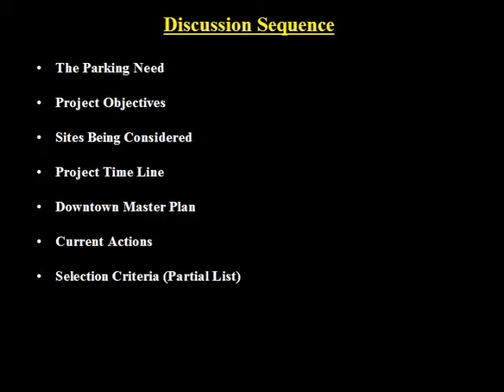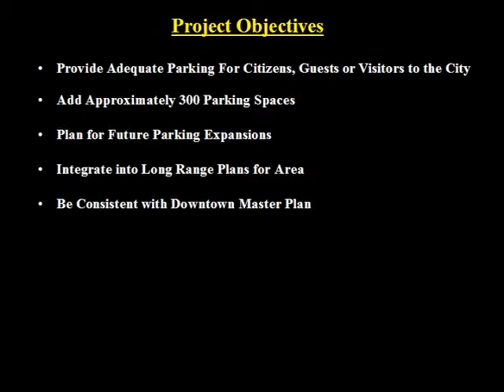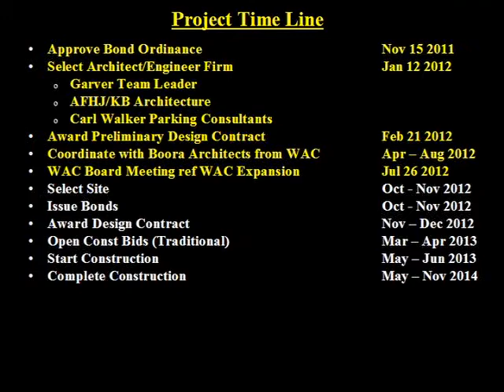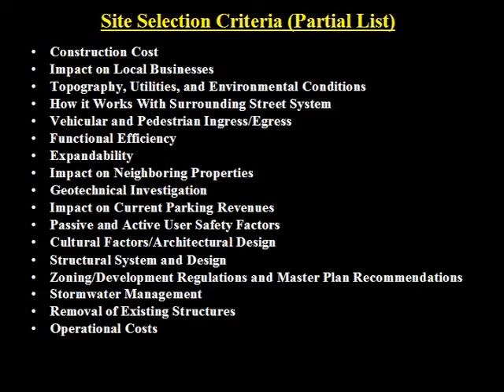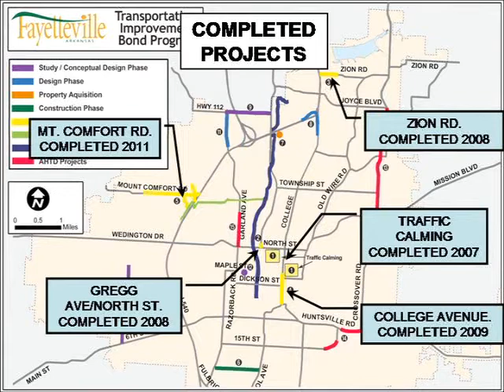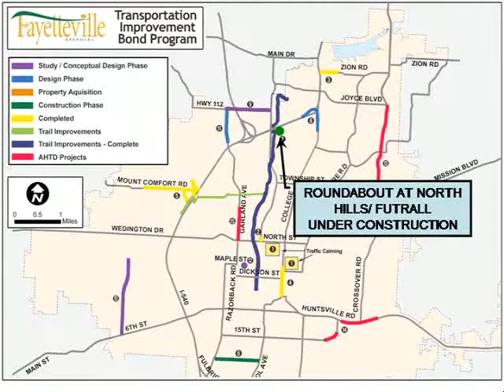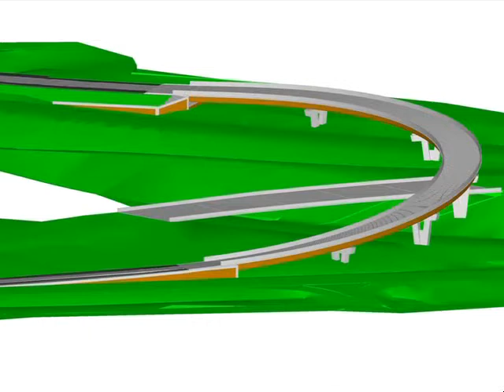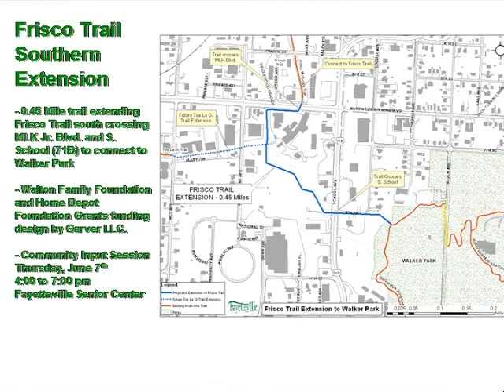Mayor Lioneld Jordan's town hall Aug 2012.asf